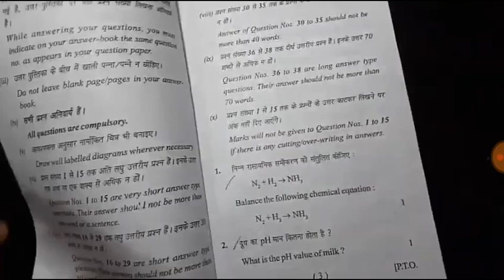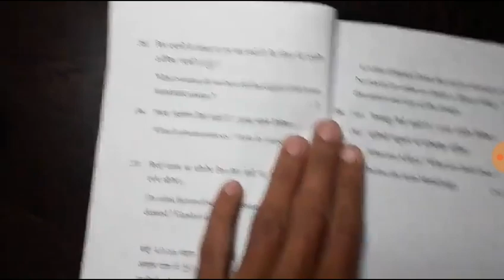Hp board 10th class science paper 2019